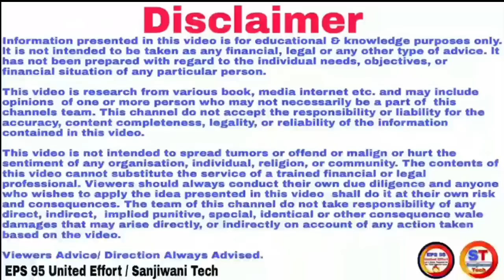EPS 95 MINIMUM PENSION 7500: Union Labor Minister, Hon. Shri Bhupender Yadavs Attension towords EPS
eps-95,

EPS 95 MINIMUM PENSION HIKE: Union Labor Minister, Hon. Shri Bhupender Yadavs Attension towords EPS 95 Minimum Pension 7500+DA, Free Medical, Higher Pension Demand

eps-95 Pension latest news today,
epfo latest news today minimum pension 7500+da, medical,
epf latest news today,
supreme Court latest news today,

In this topic:
• EPS 95 Pension Supreme Court latest news today 2021,
• supreme court decision on epf pension increase,
• latest pension news,

*Queries solved*
eps 95 pensions on full salary
eps 95 pensions today

Thanks.